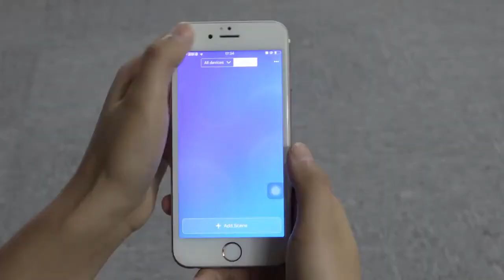5V Wifi Smart Mini USB Power Adapter Switch with Google eWeLink Alexa App for Smart Home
Descripción:

Did you miss any device out when your list of smart home devices continues to grow? For example, USB small devices like LED light strip, USB desktop fan, USB desktop lamp, USB water pump and more. Today, SONOFF introduces a USB smart adaptor with 5V input and output that makes your USB devices smart as well as provides convenience and security when you charge USB devices. Connect your USB devices with it and you will control the connected USB devices via eWeLink APP or Alexa and Google Home. The small size as your ordinary USB power adaptor, easy for you to take it anywhere around the world to charge.